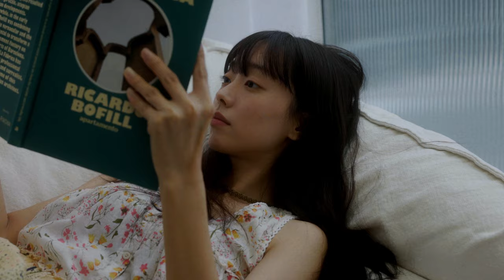김효은, 2021 F/W Anonymous Artists Profile Film With 'Zzz (Art. purpleoranjuice)'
2021년 하반기 어나니머스 아티스트의
새로운 얼굴을 소개합니다 😎

Anonymous Artists 2021 FW Profile Model |
김효은 (hyoneesss)
Profile Lookbook (김효은 X UDCY)

Music |
purpleoranjuice
Anonymous Artists - Zzz (Art. purpleoranjuice)

Film |
Aaron Park

[Anonymous Artists 신예 배우 프로젝트, 'Profile']

Spotify, Apple Music, 멜론 등 국내 뿐 아니라 유럽, 아시아, 북미, 전 세계 음악 서비스에서 2,000만명 이상에게 노출되고 있는 'Anonymous Artists'의 프로필을 잠재력 높은 신예 배우에 공유하여 대중에게 이미지를 소개할 수 있도록 제공합니다.

[2022 S/S 'Profile' 모델 공개 모집]

2022 S/S Anonymous Artists 의 프로필 모델을 원하시는 신진 배우, 모델을 모집합니다.
Insta @anms_hd 로 기존 작업물들을 제출해주세요.

NAIVY Inc.
세상에서 가장 편한 오디오 방송국, 소셜 오디오 서비스
흐름 드 살롱 (HREUM de salon)